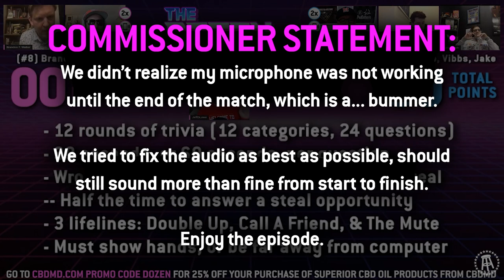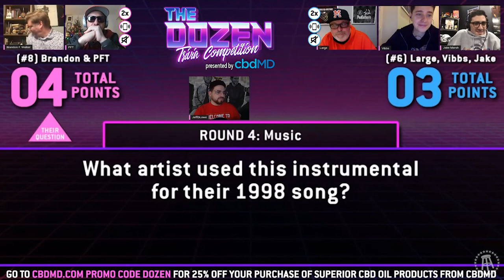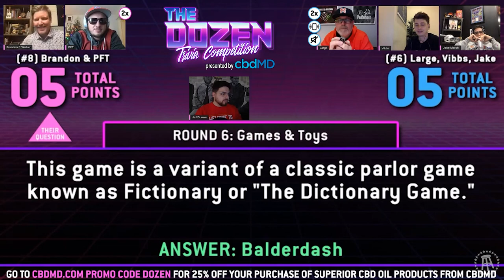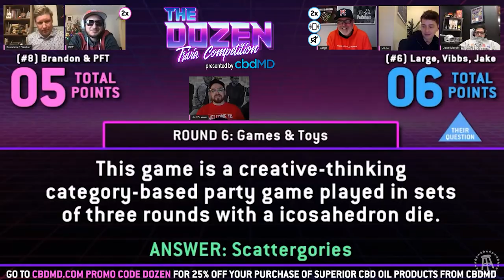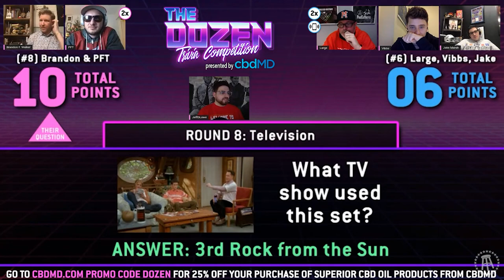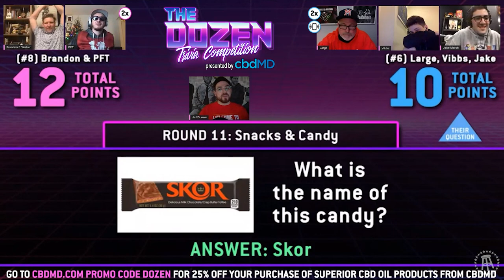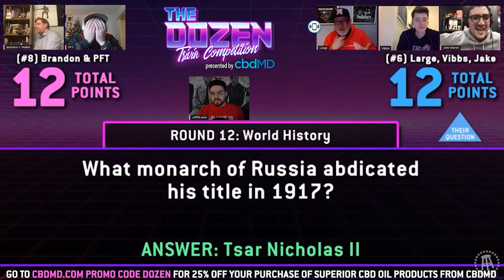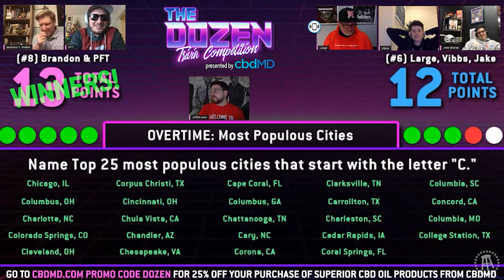Trivia Showdown: Slugfest Of Knowledge In Heated Back-And-Forth Battle (Ep. 075 of 'The Dozen')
Their NEW CBD Bath Salts fuse superior CBD with a mixture of Epsom, Dead Sea, and Himalayan salts to turn any bathtub into a luxury spa experience. Choose from lavender or eucalyptus scents, or a soothing Nighttime blend with melatonin and calming herbs.

Who do you think will win this episode of 'The Dozen: Trivia Competition'?

Large has been one of the fiercest opponents for Brandon & PFT in trivia, paired with Vibbs & Jake Marsh again, could they pick up their third win over The Experts?